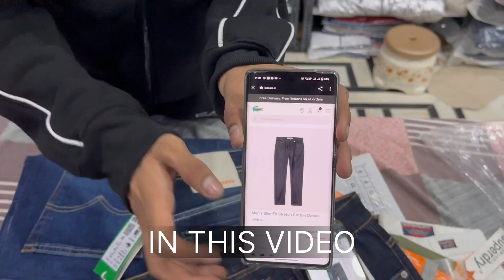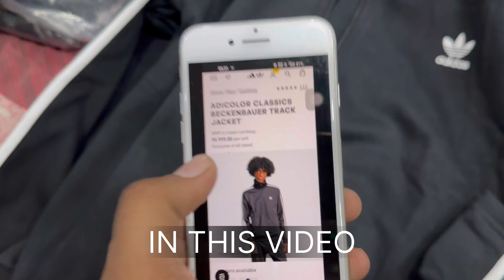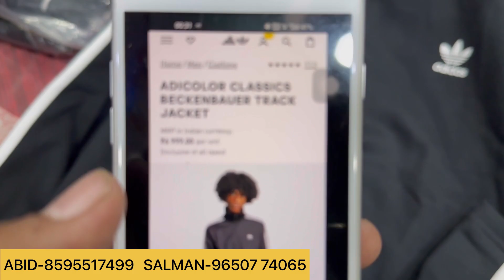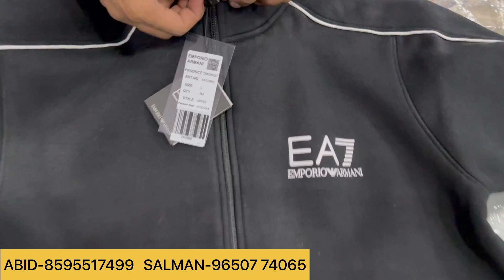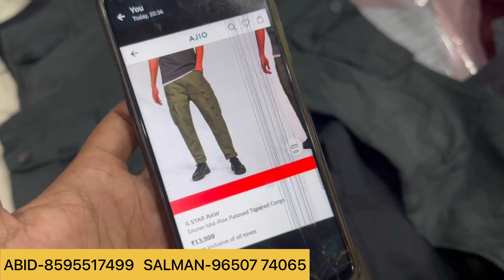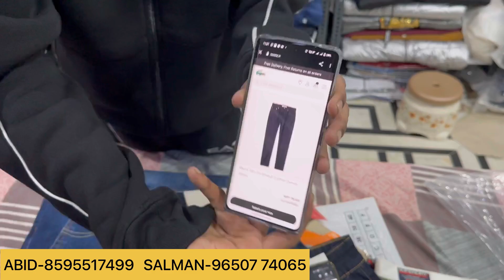Latest Trending Winter & Summer Clothes 😍BIG SALE| Export Surplus|Imported Collection |Retail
HOPE GUYS AAPKO YE VIDEO AACHI LAGI HOGI
SO PLZZ ISS VIDEO KO
COMMENT KARNA NA BHULE AND

Shop details-ARMAAN FASHION COLLECTION

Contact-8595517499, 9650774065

Surplus clothes
Benetton
Warehouse
Wholesale
Shirts market in Delhi
Mens
Quality
Top brand
Shirts
T-shirts
Jackets
Cheap shoes
Jordan
Summer collection
Biggest branded warehouse
Original jackets
Leather jackets

Sale clothes
Funky jeans
Funky clothing for mens
Jeans
Gandhi nagar
denim jeans wholesale market
Denim jeans
T-shirts
shirts
Wholesale market
Quality jeans
Branded cloths
cheapest clothes
Surplus clothes
Surplus warehouse
Opine wholesale clothes
Nike clothes
Delhi surplus jeans
Cheap shirts
Cheap t-shirt
Branded cheapest clothes
Export jeans

market place
Denim jackets
Branded shirt's
Imported clothes wholesale Market In Delhi